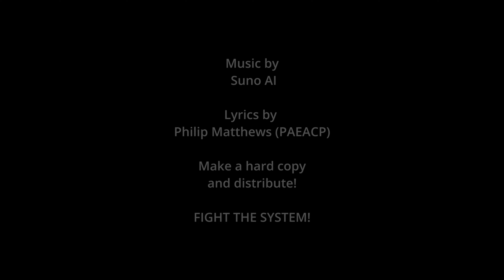WHY CAN YOU SEE THEM?